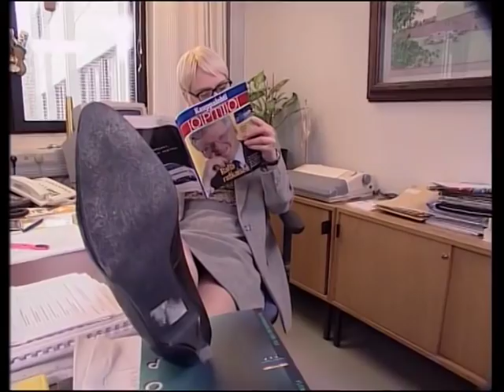Mankeli - Ohjelmaideat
Kaikki sketsit. Uuniperunat närästää.